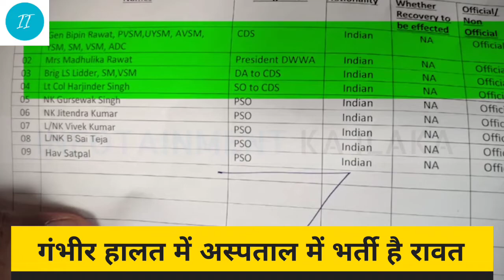CDS Bipin Rawat का Helicopter crash | Coonoor में हुआ हादसा